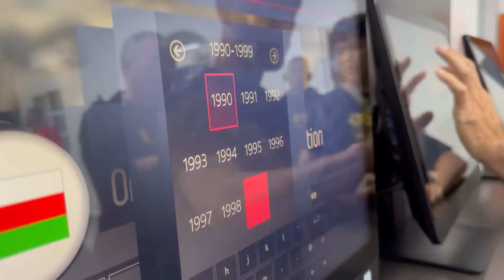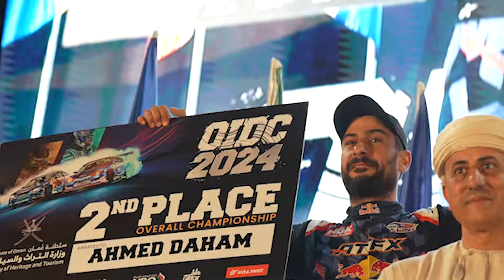أقوى جولة دريفت بحياتي !!! جبنا المركز الثاني على بطولة عالمية !!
الجولة الثالثة و الأخيرة من بطولة عمان الدولية للدريفت!